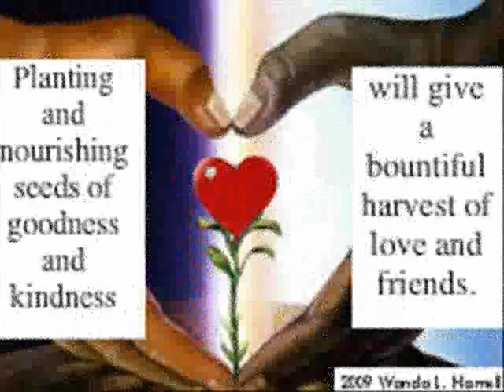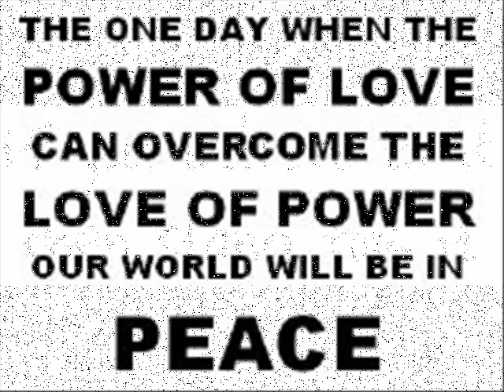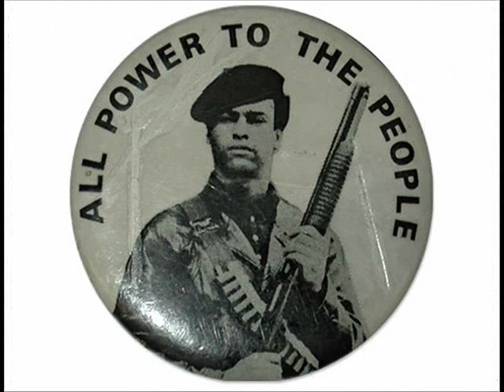Get Da Funk Out - Cosmic Soul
( A FunKy Instrumental Jam 4 Peace & Luv )
 Originally Recorded as the Sound Track Song
For a Cable Television Documentary on the Minneapolis Sound.
This is One of 2 Songs That Where Recorded Live
As a Live 2 Track Jam In the Studio ...
At Music Tech, MLPS. MN, Back in the Day !!!
Then I Just Laid Down My Guitar Solo Over It at the End ...
So B' Sure & Check It Out as It Just Rip's
And I Was So Young & Didn't Even Really Know
How 2 Play at All Then, Not That I Do Now ...
( But I Have No Idea What Happed 2 the Other Song  )
I May Still Have It Lying Around Sum Where ...
Amongst My Innumerable Tapes & Recordings.
But Ironicly & In Any Case Neither of Which
Was Ever Used or Released as the Couple Making
The Film Broke Up in the Midst of It, So ... There U Go !!!
Now ... Its Mine !!!
So Rock On  ... As I Hope U Enjoy Da "Funk" !!!
As Well as My Rippin' Guitar Solo at the End ...
So B' Sure & Check It Out ... Peace 2 U All !!!

Please Cum Find Out More About Me & C' Many More Picture's ...

Thanx & I Hope U All Get a Chance 2 Check Those Out
And Find Sum Enjoyment There In Doin' So As Well
N' Don't Forget 2 Stop & Sign My Guestbook
While Your There, So B' Kind, & Leave Me Sum Luv
And Let Me Know What U Think, Thanx So Very Much !!!
All the Very, Very Best 2 U All ...
With So Much ...

Peace, Luv & Sweet Cosmic Bliss !!!

A Hug & A Kiss !!!
A Sweet, Sweet ...
SOUL KISS !!!

XXX